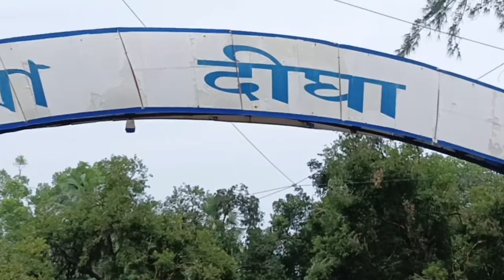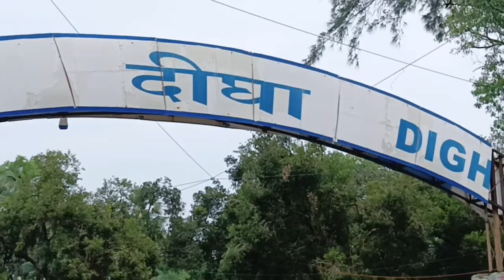DIGHA VLOG | Poltu Vai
DIGHA VLOG
Digha vlog in bengali